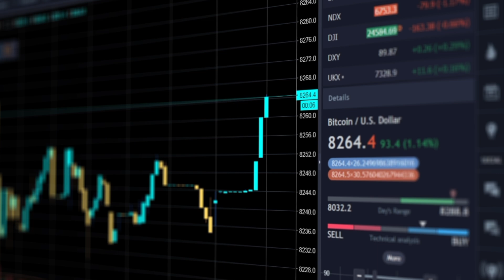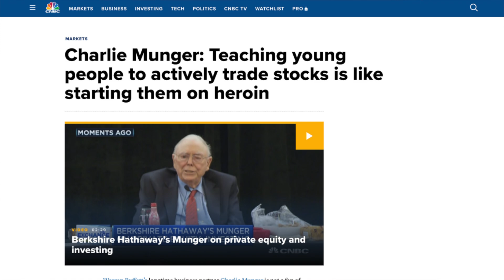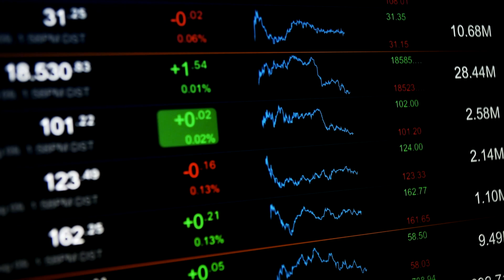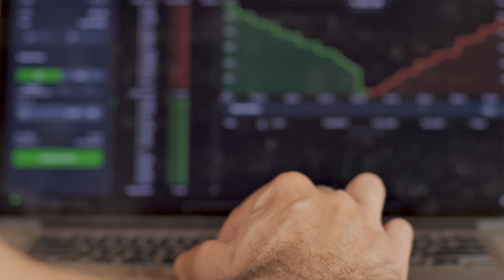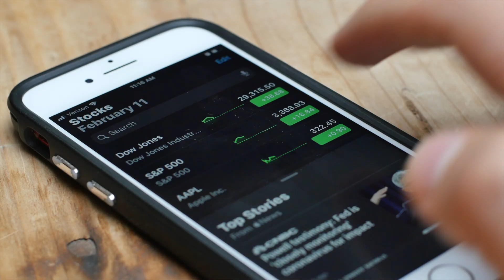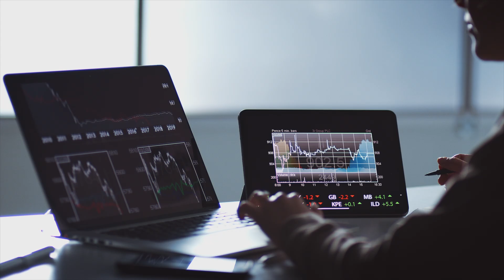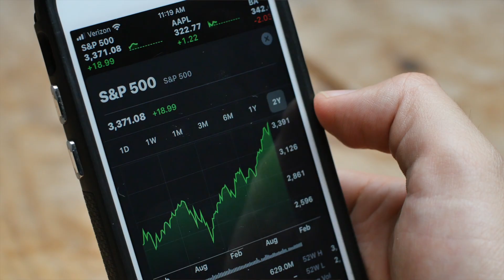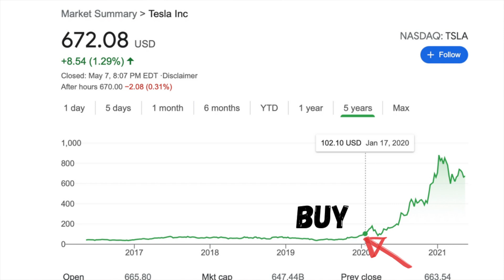HOW NOT TO LOSE MONEY IN THE STOCK MARKET || Trading 101 || Edgar Maciel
In this video I will be coving some of the most common reasons people lose money in the stock market and how you can avoid it!

Favorite Books:

Stock investing for Dummies

Rich Dad Poor Dad

Rich Dad’s Guide to Investing

Think and Grow Rich

The Millionaire Next Door

The Warren Buffet Way

The Richest Man in Babylon

Please keep in mind that I am not a financial advisor. You and only you and responsible for the investment decisions that you make.

Topics Related To This Video: